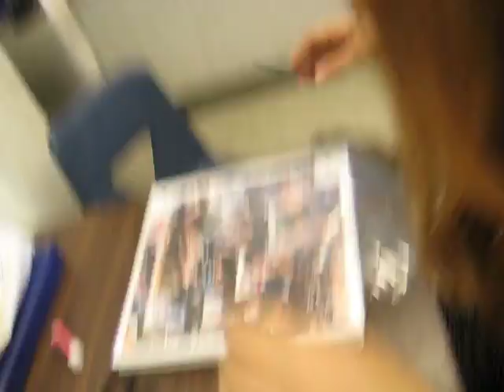Photography. sexy can i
in photography class.
singing and dancing to sexy can i.